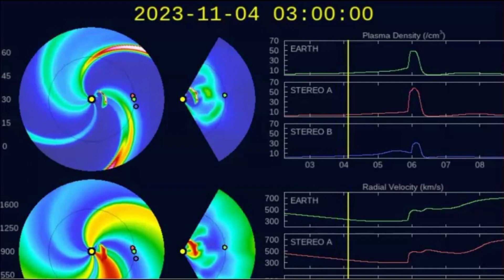Northern Lights, Geomagnetic Storm Watch Nov. 5 CME Impacting Earth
Heads up for Nov. 5-6 for a geomagnetic storm. Not only can it effect our electronics, weather and earthquakes it can affect healthy people. Headaches, depression, heart attack and more.

Geomagnetic Storms and their Influence on the Human Brain